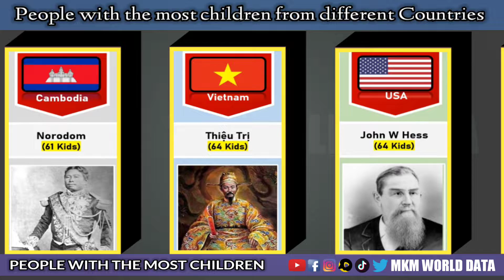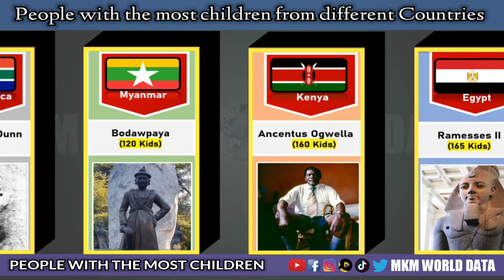People with the most children from different Countries